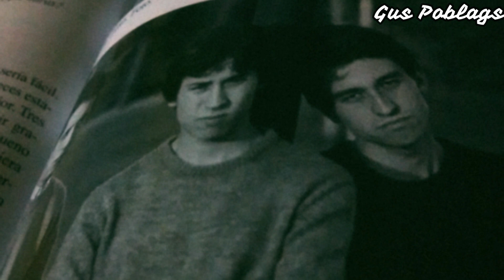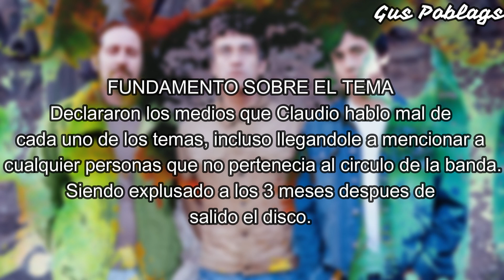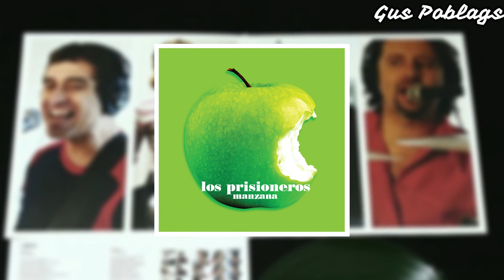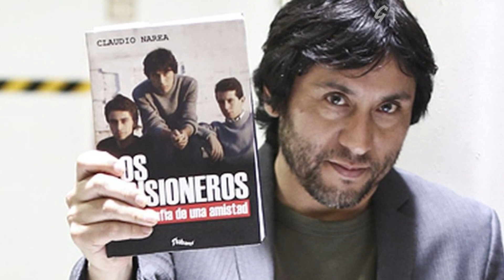El REGRESO (2001) y segunda SEPARACIÓN de LOS PRISIONEROS (2006)